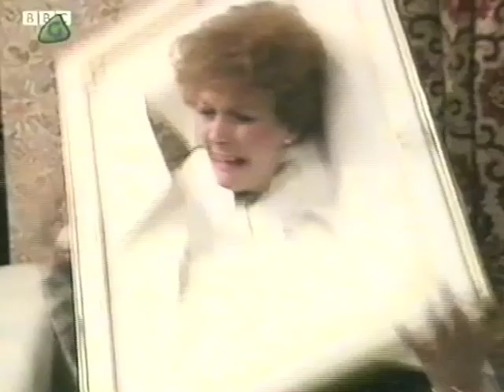Rentaghost: Series 6: Talisman: TXN 8.5.81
The fabulous 'Rentaghost'.